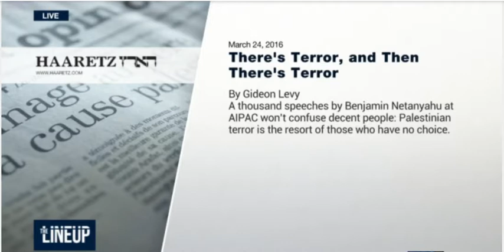Debate between Emmanuel Navon and Gideon Levy on I24News, 24 March 2016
Debate about Gideon Levy's latest article that justifies Palestinian terrorism.